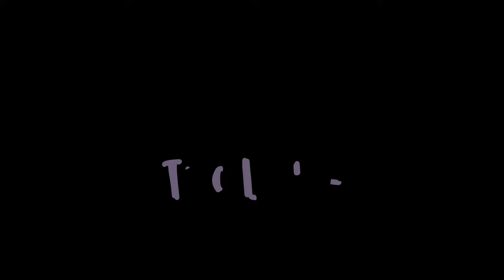How To Make Paper Roll Pig For Kids / Easy Paper Crafts / Nursery Craft Ideas / 5 Minute Crafts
Paper Roll Pig | Easy Paper Crafts | Simple Crafts For Kids | Nursery Craft Ideas | Paper Crafts For Kindergarten | Paper Craft